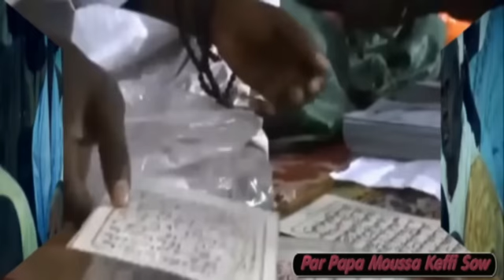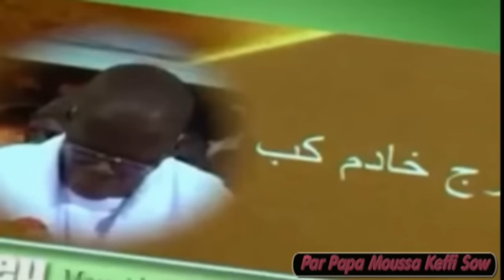Yeugue Yeugue Ci Xassidas Yi